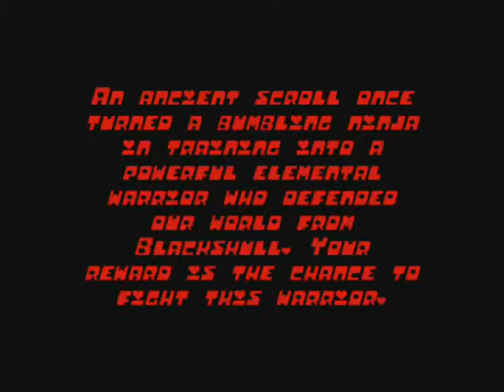Vault of the Voidbringer 20: Battle with Gobei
Braidy must fight Gobei, once a bumbling ninja trainee turned powerful defender of the world by an ancient scroll once sought by the dark priesthood of Voidspeakers.